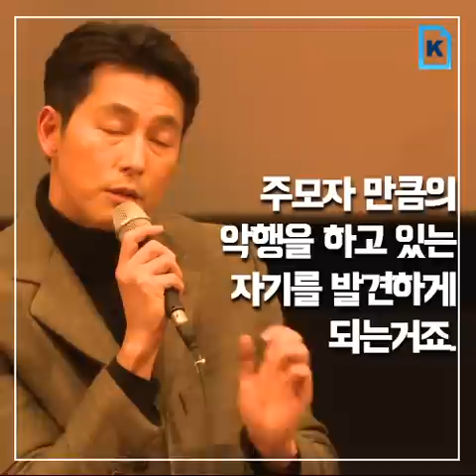정우성 부산 시상식서 '개념발언' (부산영화평론가협회상)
국제신문이 만든 동영상을 널리 공유하고자 합니다.